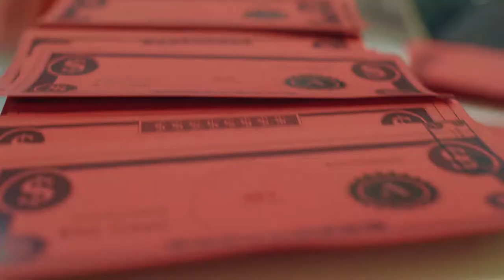New REV Triple Play winner - Davarian Storr